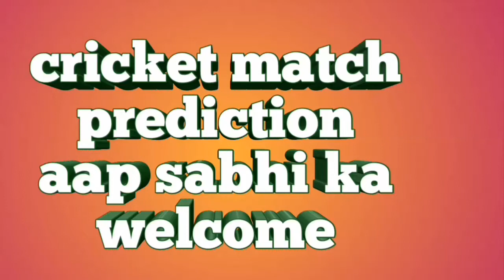23 September African cup T20 1018 || Gouteng vs North West || cricket prediction today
23 September African cup T20 2018.
Gauteng vs North West match prediction.